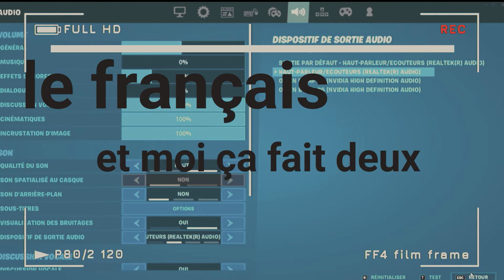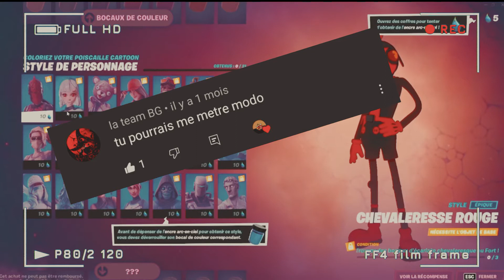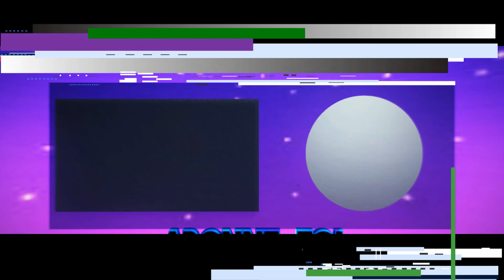je réponds à vos question (FAQ 2021)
Bonjour tout le monde comment vous pouvez le voir je me suis mis au montage pour une deuxième fois qui est vraiment exceptionnelle je vais continuer pour faire des vidéos de qualité surtout n'hésitez pas à vous abonner par la suite parce que ça peut devenir vraiment génial.

code créateur: SDF